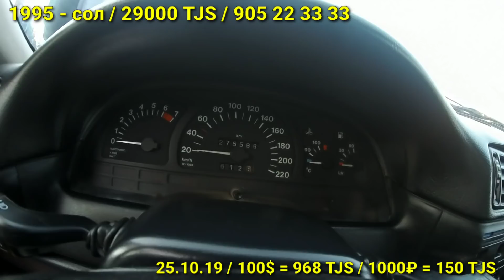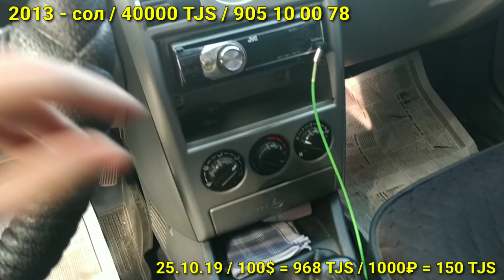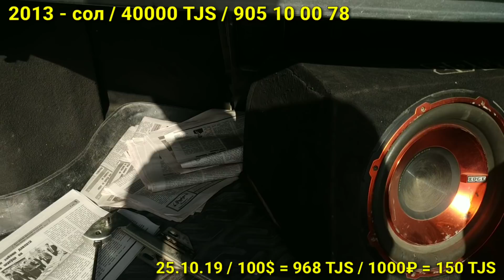Мошинбозори Кургонтеппа. Priora, Astra G, Сечка, Седан, Хэтчбек | Эълон Tj / 2019